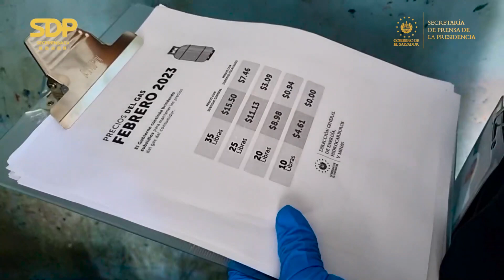Gobierno verifica precios en comercializadoras de huevos y en distribuidoras de gas propano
GripeAviar | El Gobierno del Presidente Nayib Bukele cuida de la economía familiar. Este sábado verificó los precios de los supermercados que comercializan huevos y posteriormente las distribuidoras de gas propano, para que cumplan con el SubsidioAlGas.